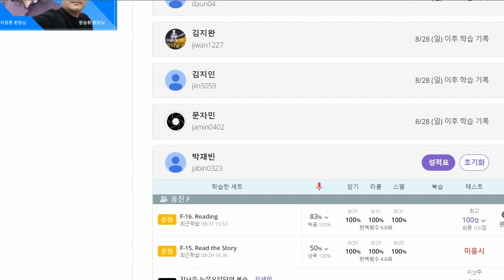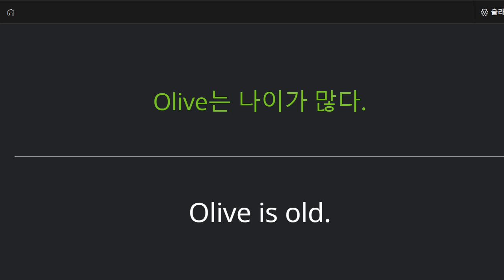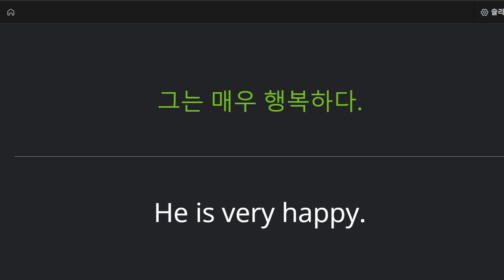박재빈 2022 09 05 보카 성취도 100